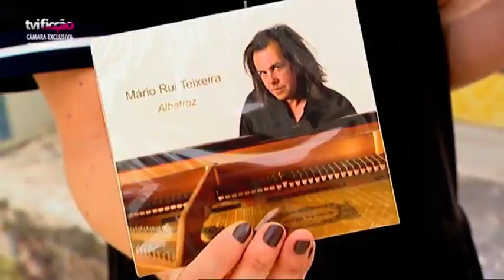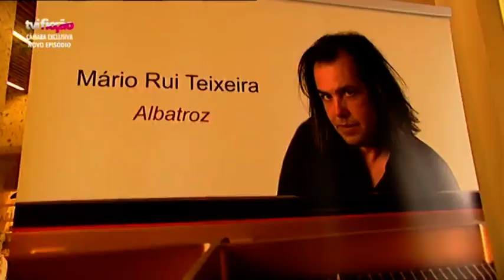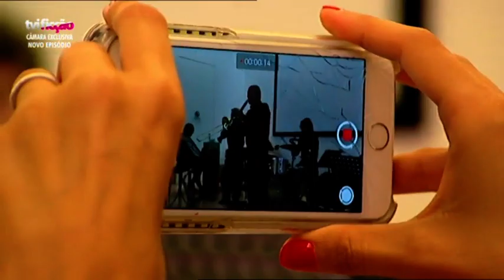Lançamento CD Albatroz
Lançamento do CD Albatroz no Câmara Exclusiva